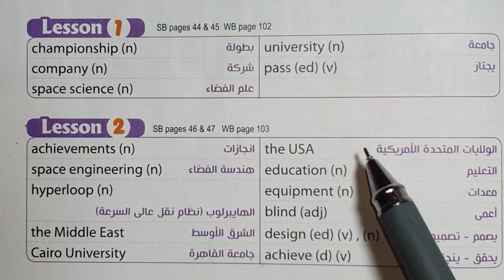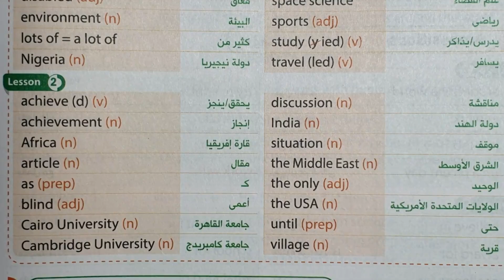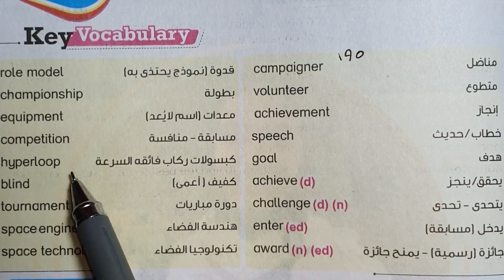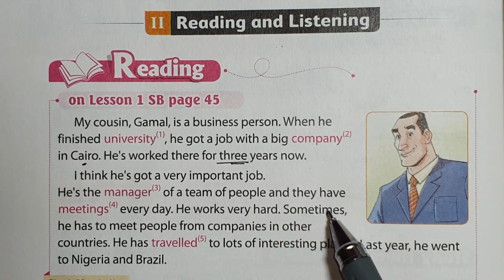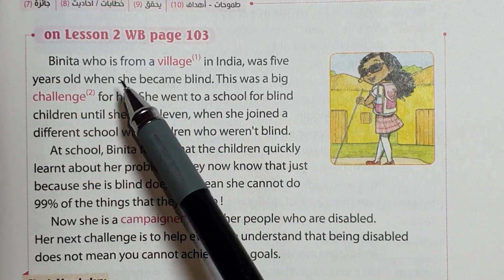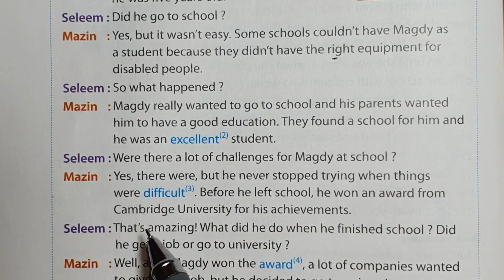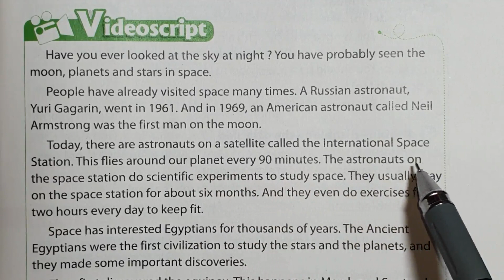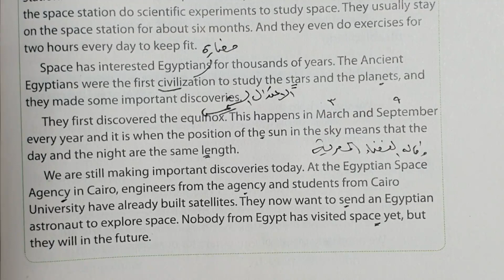تالته اعدادي انجليزي 2022 الترم الاول | المنهج الجديد | الوحده الخامسه | الدرس 1,2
ان شاء الله في الفيديو شرح منهج الصف الثالث الاعدادي انجليزي الترم الاول 2022 المنهج الجديد شرح الوحده الخامسه young role models  الدرس الاول والثاني منهج تالته اعدادي انجليزي 2022 الترم الاول المنهج الجديد منهج تالته اعدادي انجليزي ٢٠٢٢